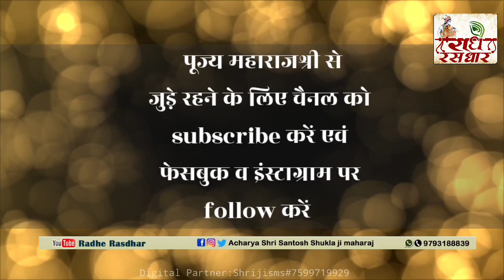| हो ! मैं तो नंदभवन को जाऊंगी...| Shri Santosh Shukla ji maharaj | Radhe Rasdhar | Bhajan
Radhe Rasdhar | Shorts | trending shorts | Motivational video | Bhajan | Bhagwat katha
This is an official channel of Acharya Shri Santosh shukla ji maharaj. He is melodious Katha speaker of Shrimadbhagwat katha & Shri Ram katha.
Follow to Maharajshri on Social media, click following links -